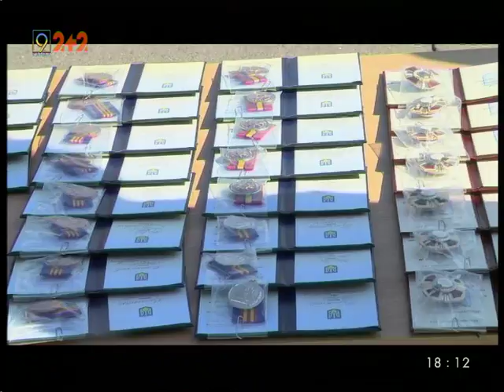Виктор Муженко 25 лет ВДВ Украины отмечал в 25 бригаде Днепра